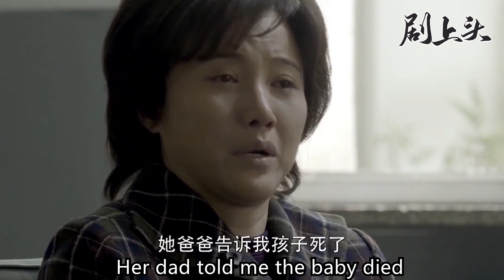妻子以為小混混冒充自己女兒，怎料看見她後背的胎記，瞬間崩潰！| 前夫的秘密 14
【剧名】前夫的秘密
SYRJ 10